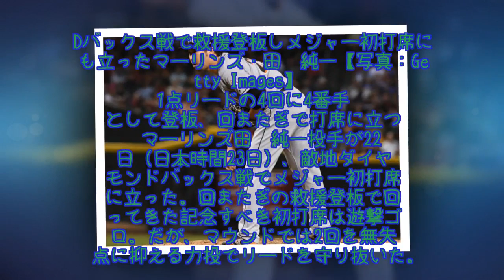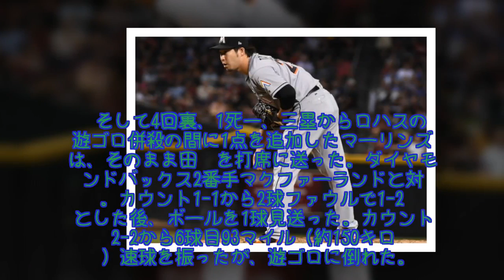田澤純一メジャー9年目の初打席は遊ゴロ、投げては2回無失点の好救援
マーリンズ田澤純一投手が22日（日本時間23日）、敵地ダイヤモンドバックス戦でメジャー初打席に立った。回またぎの救援登板で回ってきた記念すべき初打席は遊撃ゴロ。だが、マウンドでは2回を無失点に抑える力投でリードを守り抜いた。